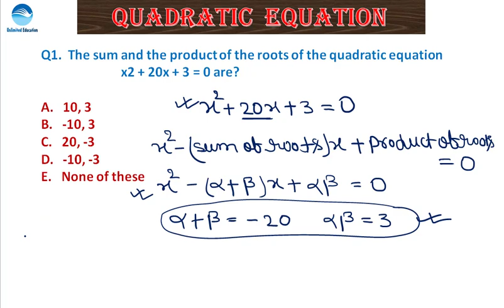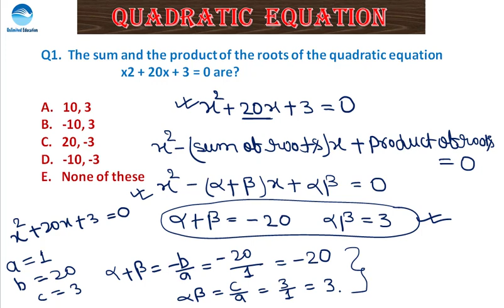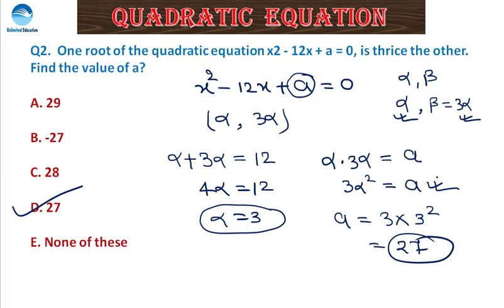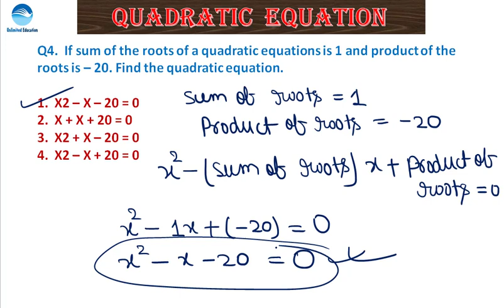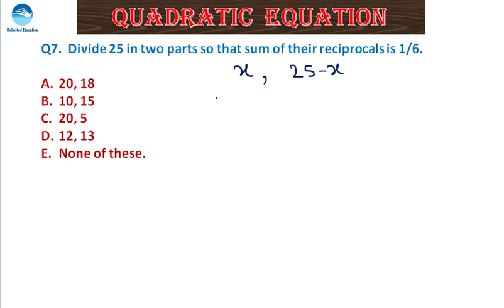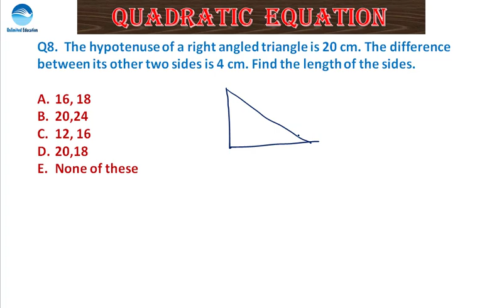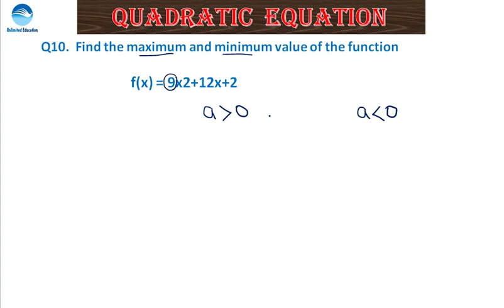Quadratic Equations Concepts| Class - 6 | By ER. Rinki Kumari | Maths & Physics Trade for ALP CBT2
Recommended Books -